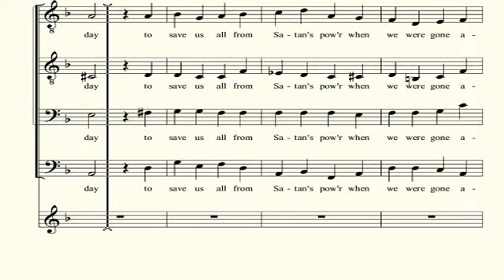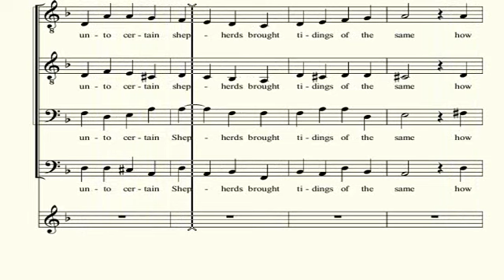God Rest Ye Merry Gentlemen SATB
Traditional English Carol
Arranged by: Charles Douglass